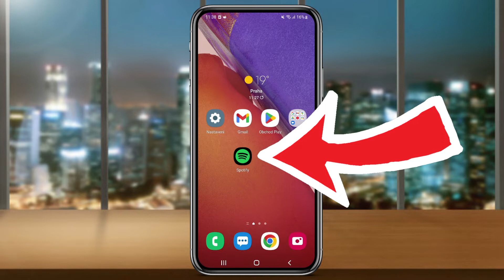Jak ZMĚNIT JMÉNO na SPOTIFY | Návod | Spotify / MOBIL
Ve videu se dozvíte krok po kroku, jak můžete změnit vaše jméno v hudební platformě spotify.